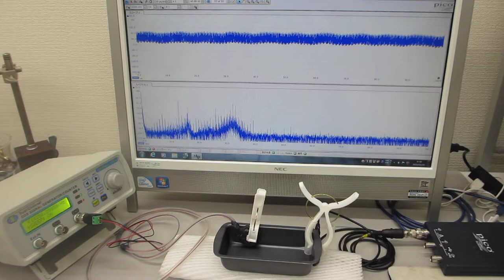超音波伝搬実験（表面弾性波の相互作用）